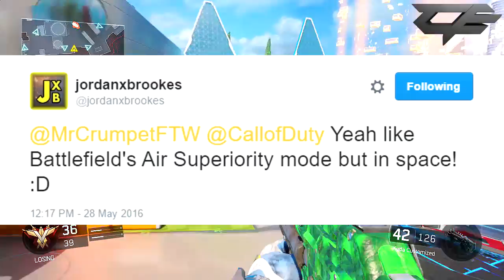"INFINITE WARFARE" SPACESHIP ONLY GAMEMODE IDEA! (COD: INFINITE WARFARE)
• BLACK OPS 3 - LIVE "MVP BASEBALL BAT" BLOODTHIRSTY CHALLENGE!

(Amazing Non-Copyrighted Music!)

If you see this comment "Captain" in the comment section!